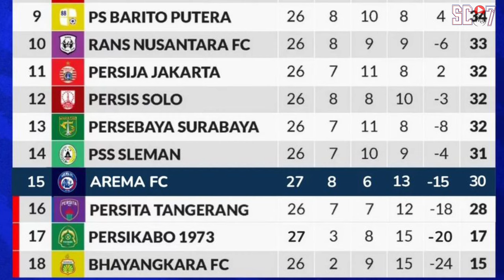WCP BUAT MATERI FINISHING LEBIH MENYENANGKAN!! Duel Dua Pemain Termahal Di Masing-masing Klub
BISSMILLAH

BERITA AREMA :WCP BUAT MATERI FINISHING LEBIH MENYENANGKAN!! Duel Dua Pemain Termahal Di Masing-masing Klub

Widodo Cahyono Putro sebagai Pelatih Arema bikin materi latihan penyelesaian akhir lebih menyenangkan. Tak heran jika Arema mampu melesakkan tujuh gol dalam tiga laga terakhir di Liga 1 2023/2024.

Pada laga terakhir, Arema memang cuma mencetak satu gol saat mengalahkan Persikabo 1973 1 0. Namun, pada dua laga sebelumnya, Arema bikin enam gol, tiga gol ke gawang rans Nusantara FC dan tiga gol ke gawang Persija Jakarta.

Ada duel pemain termahal Arema vs pemain termahal Bhayangkara FC di laga Pekan 28 Liga 1 2023/2024, Rabu (6/3/2024), pukul 19.00 WIB. Gilbert Alvarez di kubu Arema dan Radja Nainggolan di Bhayangkara.

Kebetulan, kedua pemain asing itu sama-sama didatangkan Arema dan Bhayangkara di bursa transfer pemain paruh musim. Berdasarkan data Transfermarkt, keduanya sama-sama menjadi pemain dengan nilai pasaran paling mahal di masing-masing klub.